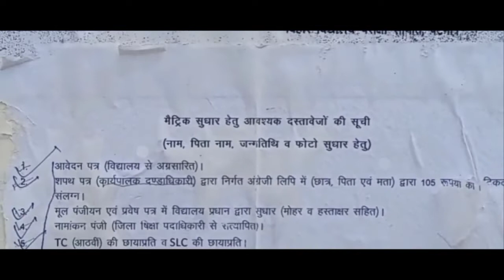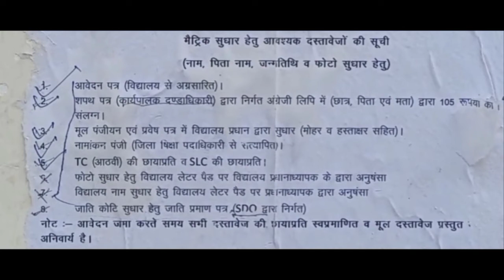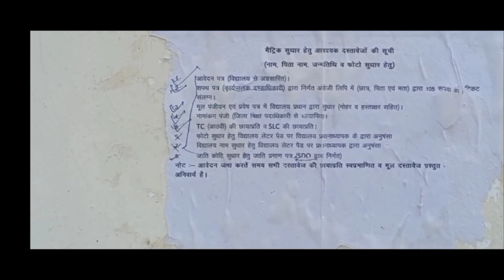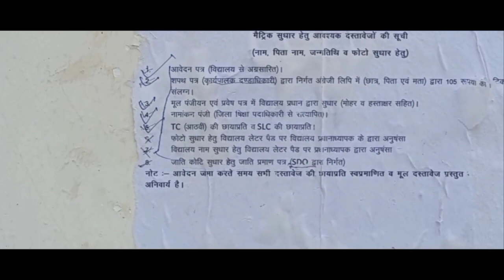bihar board 10th photo correction in marksheet !! bihar board marksheet correction full process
bihar board 10th photo correction in marksheet !!

bihar board marksheet correction full process || बिहार बोर्ड मार्केशिट सुधार कैसे करे घर से ||

important topics any enquiry to connect this number - 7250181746
बिहार बोर्ड सारण मंडल कार्यालय
जिला: सारण, गोपालगंज एवं सीवान।
पूरा पता: विश्वेश्वर सेमिनरी हायर सेकेंडरी स्कूल परिसर, नगर पालिका चौक, श्री नंदन पथ, सारण – 841301

how to change photos in BSEB certificate BSEB patna certificate shudhar kab hota h BSEB marksheet correction
BSEB marksheet correction 2021
BSEB 10 marksheet correction
BSEB 12 marksheet correction
bihar board marksheet
bihar board marksheet me date of
birth kaise change kare
bihar board marksheet download
bihar board marksheet correction
bihar board marksheet kho jane
par kya kare
bihar board marksheet kaise
download karen
online
2022

Application Form for Correction in BSEB Certificate | Bihar Board Inter Matric Certificate Correction Apply | BSEB Board application form corrections | Form for an application date of Birth correction | Form for BSEB Inter Name correction | rectify/Correction in the registration details.

name change procedure in india | Bihar Board Marksheet Correction | How To Change Date of Birth in 10th Marksheet | procedure to change name in 10th certificate | cbse name change | change of name procedure | up board marksheet correction online | application for name correction | procedure for change of name.
bihar board marksheet number
bihar board marksheet verification
2021